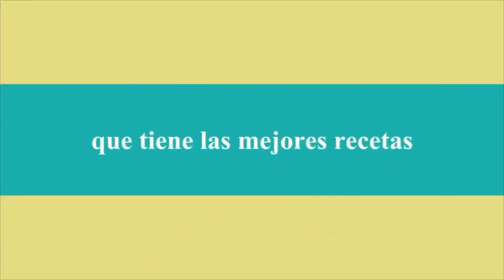🇮🇹 Barbecue chetogenico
Consigli per un barbecue chetogenico e buonissimo 😋

1- Cucinate carne di buona qualità e che sia a temperatura ambiente

2- Marinate la carne per una mezz’ora in olio d’oliva, sale ed erbe aromatiche. Scegliete quelle che preferite, noi abbiamo usato rosmarino e peperoncino

3- Non mangiate troppe proteine nello stesso pasto perché il corpo le trasformerà in zuccheri. Ricordatevi sempre che la chetogenica è una dieta iperlipidica, non iperproteica, quindi tenete alti i grassi

4- Una semplice salsa fatta con burro salato sciolto, aglio in polvere e rosmarino, vi aiuterà ad aumentare i grassi e sarà buonissima sul filetto

5- Una semplice insalata condita con sale e olio d’oliva è un contorno facilissimo da preparare e aggiungerà altro grasso di ottima qualità

Qui potrete trovare tutti i miei video in italiano, con tante idee e consigli chetogenici, dall'antipasto al dolce: